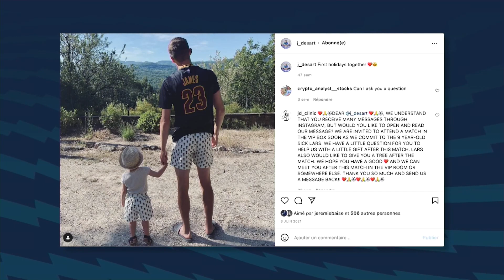Emission débrief des saisons de Gand et Charleroi avec De Sart et Bayat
Dans cet avant-dernier épisode d’Eleven Insiders, on revient sur la saison de Gand avec Julien De Sart, auteur d’une superbe année footballistique avec les Buffalos. Vainqueur de la Coupe et toujours ambitieux pour les Europe PO, Julien De Sart nous parle aussi de sa relation avec son coach Hein Vanhaezebrouck entre autres. Et puis on accueille l’administrateur délégué du Sporting de Charleroi, Mehdi Bayat pour faire le bilan de la saison des Zèbres, en difficulté dans le début de ces Europe PO. On évoque aussi la relation actuellement un peu plus délicate entre Mehdi Bayat et ses supporters.

Vous écoutez en déplacement ? Eleven Insiders est également disponible sur toutes les plateformes de podcasting !